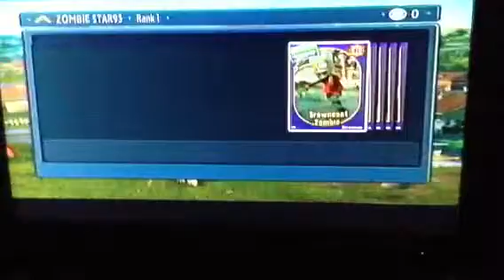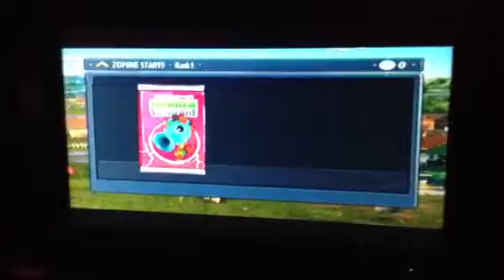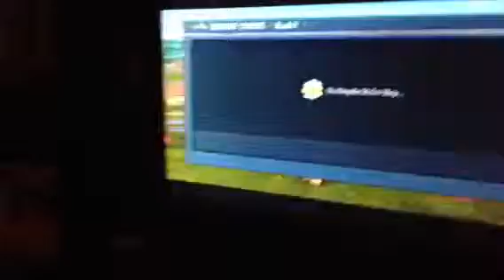A lot of packs PVZ GW with Owen H